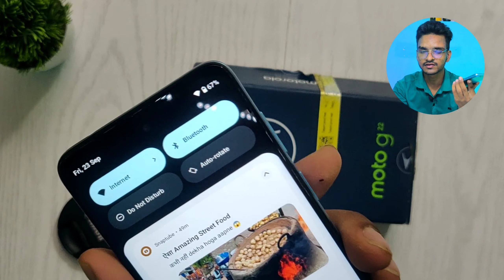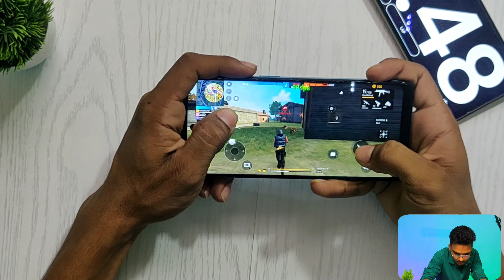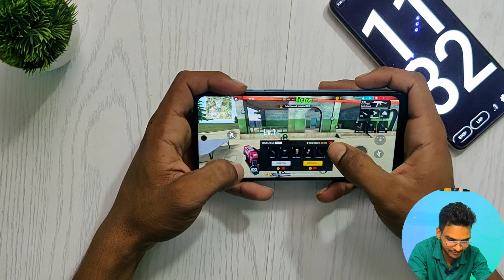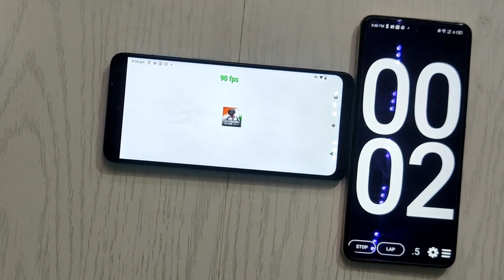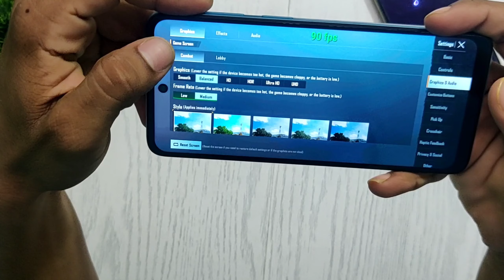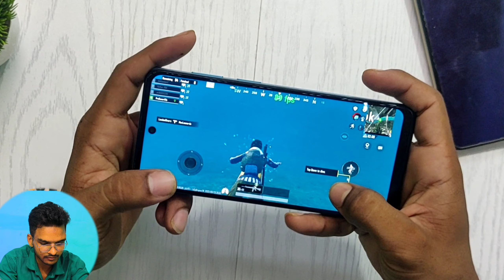Gaming Test In Motorola G22 : MediaTek Helio G37 - Bgmi, Free Fire Test | Battery Drain - Heating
Best Recommendations

Realme Narzo 30
Realme 8i
Redmi note 10
Samsung Galaxy M32
*Best Smartphones Under 10000* to 13000*
Realme narzo 20a
Samsung Galaxy M12
Redmi 9 Power
Infinix Hot 11s
Realme Narzo 50a
Moto G10 Power

Topic Cover  )

moto g22 bgmi gyro test
moto g22 bgmi fps test
moto g22 bgmi battery drain test
moto g22 bgmi competitive
moto g22 bgmi sensitivity
moto g22 free fire max gameplay
moto g22 free fire full screen
moto g22 free fire max test
moto g22 free fire voice changer
moto g22 free fire handcam
moto g22 free fire sensitivity
moto g22 free fire battery drain test
moto g22 free fire setting
moto g22 free fire max
moto g22 pubg gameplay
moto g22 pubg lite test
moto g22 pubg test gyroscope
moto g22 pubg test tamil
moto g22 pubg new state
moto g22 pubg gyro test
moto g22 pubg test malayalam